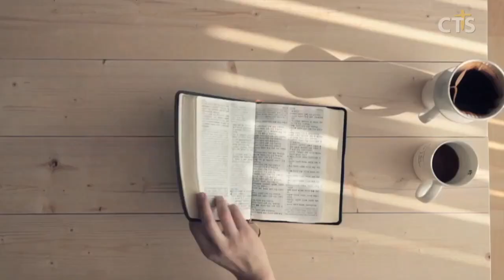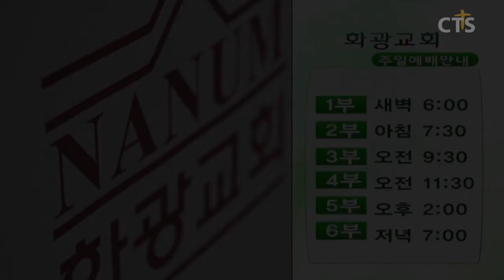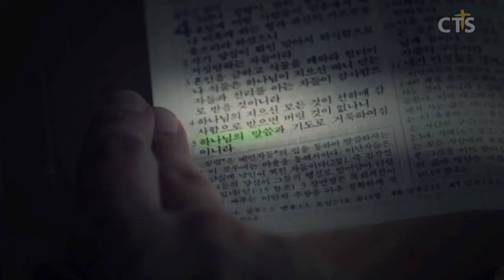윤호균목사 설교_화광교회 | 측량줄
측량줄

스가랴2:1-5

1. 내가 또 눈을 들어 본즉 한 사람이 측량줄을 그의 손에 잡았기로
2. 네가 어디로 가느냐 물은즉 그가 내게 대답하되 예루살렘을 측량하여 그 너비와 길이를 보고자 하노라 하고 말할 때에
3. 내게 말하는 천사가 나가고 다른 천사가 나와서 그를 맞으며
4. 이르되 너는 달려가서 그 소년에게 말하여 이르기를 예루살렘은 그 가운데 사람과 가축이 많으므로 성곽 없는 성읍이 될 것이라 하라
5. 여호와의 말씀에 내가 불로 둘러싼 성곽이 되며 그 가운데에서 영광이 되리라